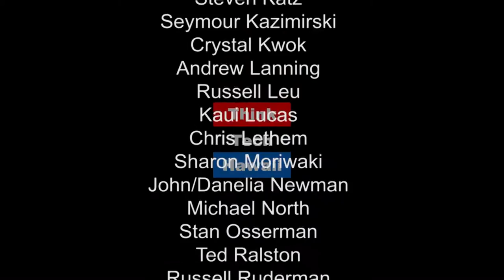Mindfulness Matters More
Over the past decade there has been an exponential rise in research on the effectiveness of Mindfulness practices in treating anxiety, depression and a wide range of other mental and physical illnesses. Dr. Thomas Cummings joins Shrink Rap to share how he strives to make mindfulness mediation more accessible.